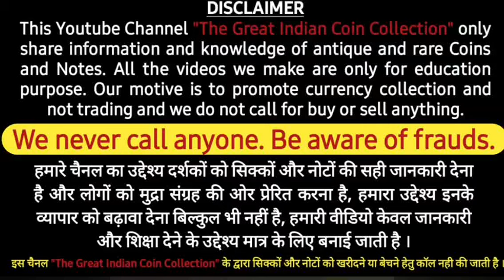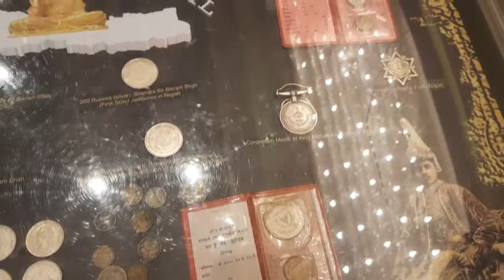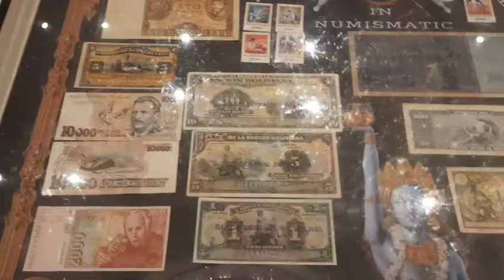मई में यहाँ बेंचे अपने सिक्के और नोट | Coin Exhibition in May 2022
Coin Exhibition in May 2022